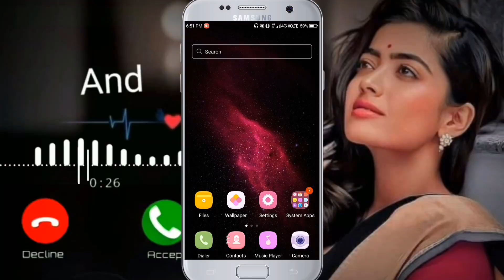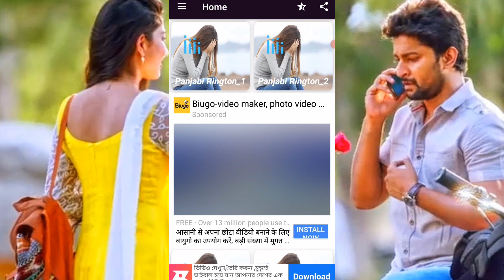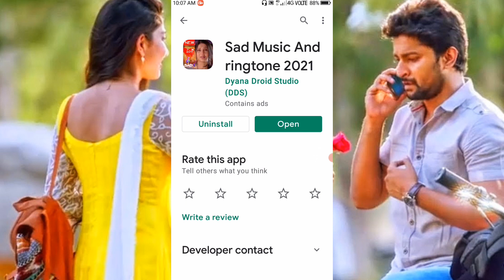2021 এর সবচেয়ে দুঃখের রিংটন Best Punjabi Sad Ringtone Application 2021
hi friends
              ajker video te ami punjabi ringtone app dekhabo.